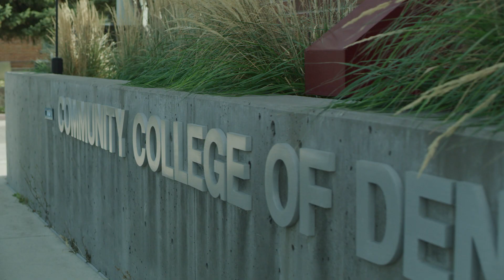Community College of Denver Foundation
The Community College of Denver (CCD) Foundation is a 501(c)(3) nonprofit organization that offers life-changing educational opportunities for CCD students through scholarship and program support.

Our contributors are people like you, who understand the value of higher education and who care deeply about helping others overcome obstacles and reach for their dreams.

Your generous donations make our work possible. Make a difference at ccd.edu/Foundation